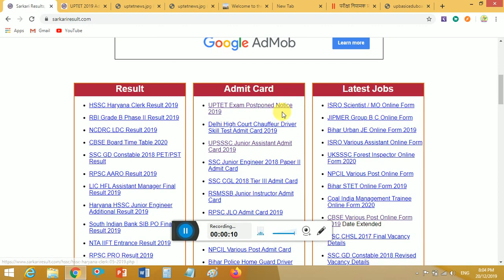UP TET EXAM POSTPONED - उत्तर प्रदेश टी.ई.टी. की परीक्षा स्थगित